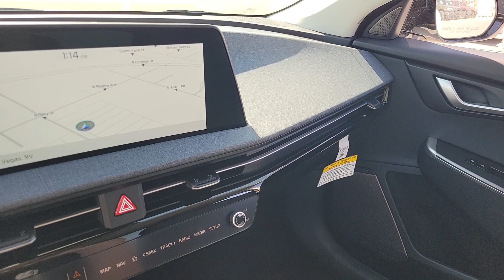2024 Kia EV6 North Las Vegas, Paradise, Henderson, Boulder City, Summerlin South, NV Z7366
Snow White Pearl New 2024 Kia EV6 Wind available in Las Vegas, Nevada at Jim Marsh Kia. Servicing the Paradise, Henderson, Boulder City, Summerlin South, NV area.

8555 W. Centennial Pkwy

Snow White Pearl 2024 Kia EV6 Wind RWD 1-Speed Automatic Electric MotorbrbrIf you dont drive here you cant save here! 134/101 City/Highway MPG
Axle Ratio: 10.650|Wheels: 7.5J x 19 Black Painted Alloy|Heated & Ventilated Front Seats (3-Stage)|Vegan Leather Seat Trim|Radio: Meridian Premium Audio System|Carpet Floor Mats|4-Wheel Disc Brakes|Air Conditioning|Electronic Stability Control|Front Bucket Seats|Front Center Armrest|Power Liftgate|Spoiler|ABS brakes|Alloy wheels|Automatic temperature control|Brake assist|Bumpers: body-color|Delay-off headlights|Driver door bin|Driver vanity mirror|Dual front impact airbags|Dual front side impact airbags|Emergency communication system|Four wheel independent suspension|Front anti-roll bar|Front dual zone A/C|Front reading lights|Fully automatic headlights|Heated door mirrors|Heated front seats|Illuminated entry|Knee airbag|Low tire pressure warning|Memory seat|Occupant sensing airbag|Outside temperature display|Overhead airbag|Overhead console|Panic alarm|Passenger door bin|Passenger vanity mirror|Power door mirrors|Power driver seat|Power passenger seat|Power steering|Power windows|Rain sensing wipers|Rear anti-roll bar|Rear seat center armrest|Rear window defroster|Remote keyless entry|Security system|Speed control|Speed-sensing steering|Split folding rear seat|Steering wheel mounted audio controls|Telescoping steering wheel|Tilt steering wheel|Traction control|Trip computer|Turn signal indicator mirrors|Variably intermittent wipers|Ventilated front seats|Front beverage holders|Auto-dimming Rear-View mirror|14 Speakers|AM/FM radio: SiriusXM|Auto High-beam Headlights|Apple CarPlay & Android Auto|Navigation system: AVN 5.0 Navigation System